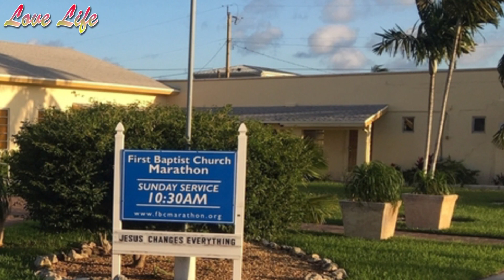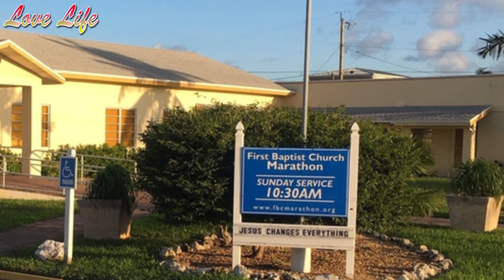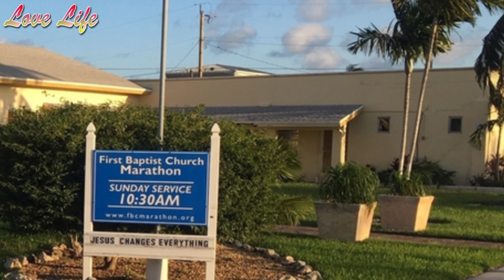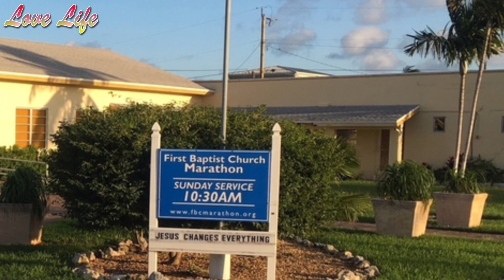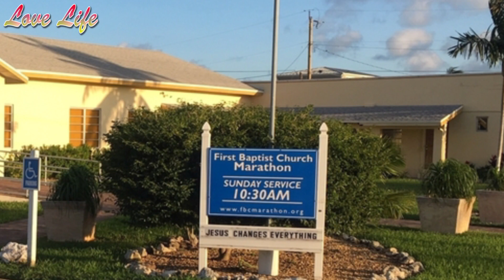Shocking News: Pastor Of First Baptist Church Arrested For Sexual Assault On Minor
The pastor who leads First Baptist of Marathon, has been charged with sexual battery of a minor, lewd and lascivious conduct and contributing to the delinquency of a minor, the Monroe County Sheriff's Office said.

According to the Police, the allegations against the pastor were first reported by an anonymous caller who overheard the teenager telling an adult that she had been raped.
“The caller said the girl and her grandmother had boarded a dinghy and headed out into the harbor. As deputies attempted to find the victim, communications officers received a second call from the suspect, the pastor himself, Monte Chitty.

“Chitty said he believed he was about to be accused of something and he wanted to get ahead of it. He said a young girl at his church had been drinking and had passed out on a couch in the library of the church. He said he helped her to lie down on the couch but did not touch her after that.”

Police contacted the teenager on a boat where she lives, and she told them that the pastor gave her alcohol which might have been “spiked.”